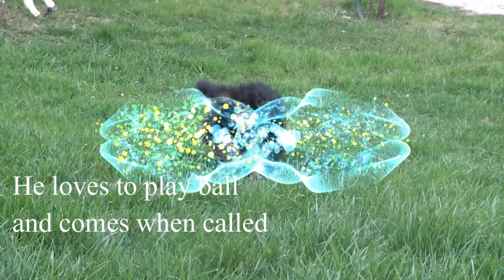RON WEASLEY - BERNEDOODLE MALE